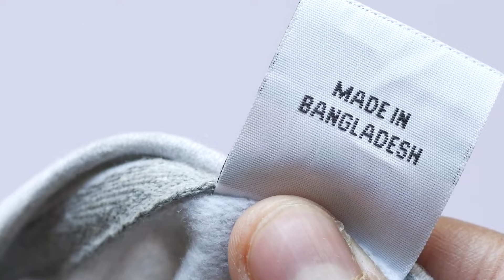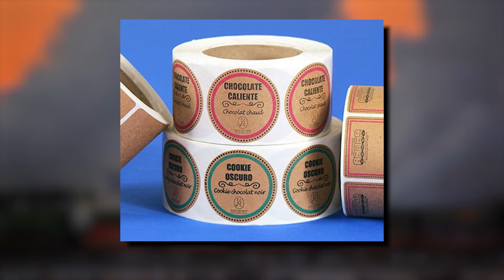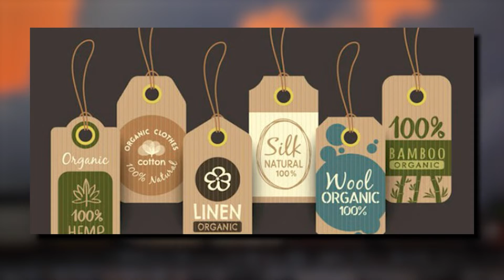“Greenwashing”, el consejo de vida friendly de Catalina Robayo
El término Greenwashing se refiere a compañías que nos hacen pensar que son éticamente sustentables y no lo son. Las camisetas eco-friendly, por ejemplo, pueden ser fácilmente engañosas ya que algunas marcas no realizan el debido procedimiento para fabricarlas. ¡Escucha el consejo de Cata y aprende más!